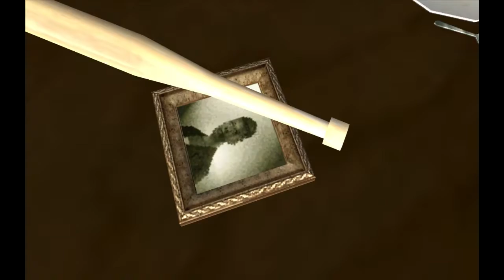GTA San Andreas | The Begining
Game: GTA San Andreas

Mission 1: Big Smoke
Mission 2: Sweet and Kendal

Now, it's the early 90s. Carl's got to go home. His mother has been murdered, his family has fallen apart and his childhood friends are all heading towards disaster.

Liberty City. Vice City. Now San Andreas, a new chapter in the legendary series.
Grand Theft Auto: San Andreas is available now for PlayStation®2, Xbox®, PC and select Mobile devices.